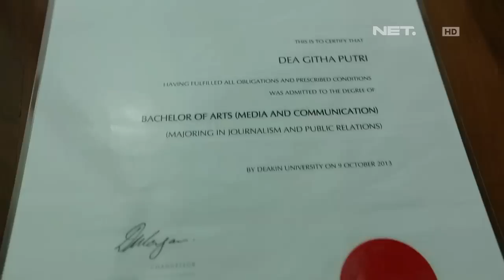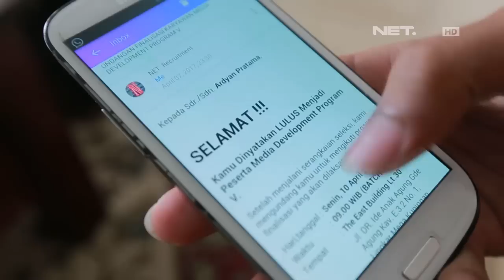LANGIT TANPA BATAS PART 1/2 - Perjalanan Menggapai Impian Menjadi Broadcaster Masa Kini